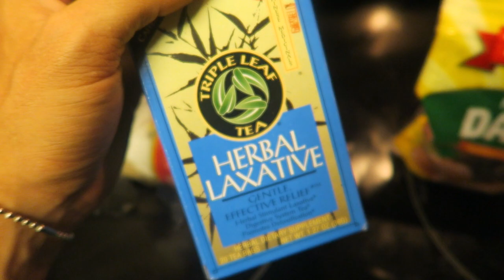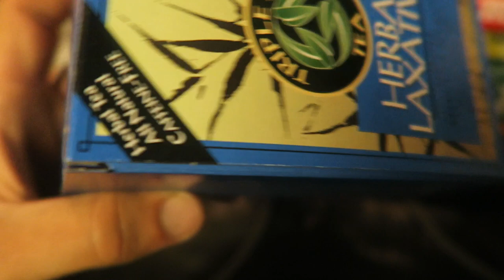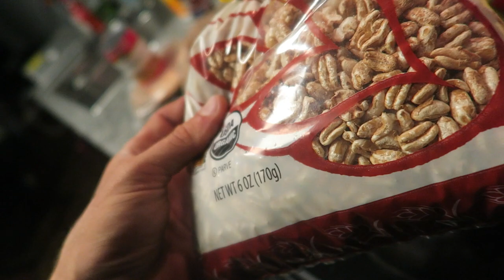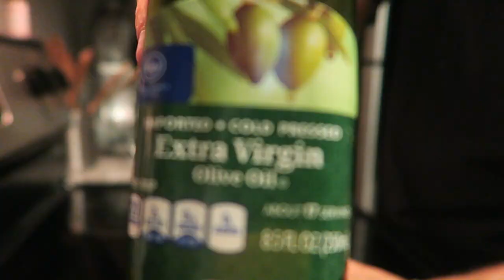Upper Body PRs | Grocery Haul | Homemade Hummus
**HUMMUS RECIPE**

Ingredients:
1 Can Rinsed Garbanzo Beans
Pinch of Garlic Salt
Pinch of Garlic Powder
Pepper
1 Tablespoon Olive Oil

1. Magic Bullet/Blender
2. Rinse/Drain your beans
3. Put beans in blender (with a touch of water)
4. Spices/Salt/etc
5. Blend Blend Blend
6. ENJOY!